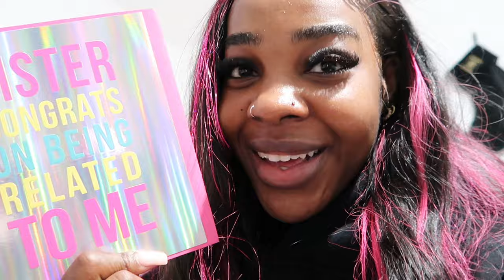A WEEK IN MY LIFE VLOG 7 | I LOST MY PHONE, GOT PINK HAIR & WENT OUT !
IM BACK (again FR this time🤭hope fully )!!
Here we have another week/ couple of days in my life. This one is a bit all over the place sorry!! but I didn’t get up to much this week!

Thank you for all the support on the previous video it is always appreciated❤️‍🔥 All feedback is welcome - if you’d like shorter versions of these vlogs you can find it on my TikTok which I’ll link below👇🏾👇🏾👇🏾